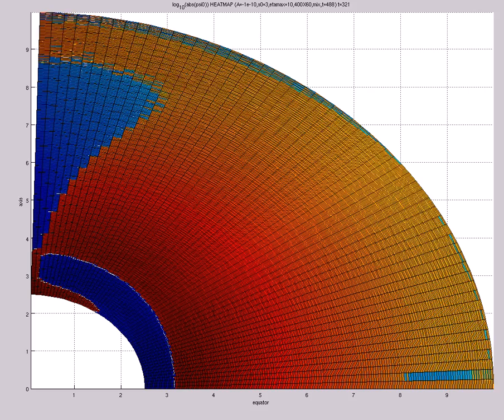log_{10}(abs(psi0)) HEATMAP (A=-1e-10,s0=3,etamax=10,400X60,mix,t=489)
log_{10}(abs(psi0)) HEATMAP (A=-1e-10,s0=3,etamax=10,400X60,mix,t=489) (INCOMPLETE run)